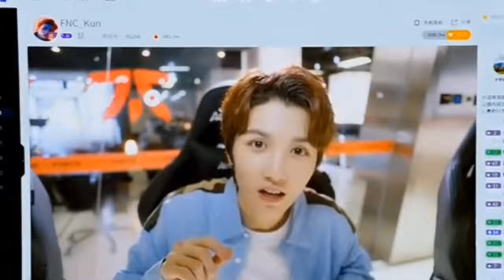12 Best E-sports/Gaming Chinese Drama you shouldn't missed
If you’re a gamer and you want to do other stuff aside from playing video games, try watching these esports-themed Chinese dramas instead.

 They offer interesting storylines and you may find them relatable to your daily life as a gamer. Esports/gaming-themed dramas are quite popular in China.

 These dramas, that focus on the lives of esports athletes or gamers are always successful in gaining popularity among the esports enthusiasts. On this occasion, Dunia Games would like to give you a list of the best esports-themed C-dramas that you may find relatable to your life. Without further ado, let’s get into it.

Finished watching this video to get your expectations on new different level.

Thank you! Stay safe always!

This video is for Entertainment only. Everything said in this video do not mean to hurt anyone.

Stay Safe!🧡